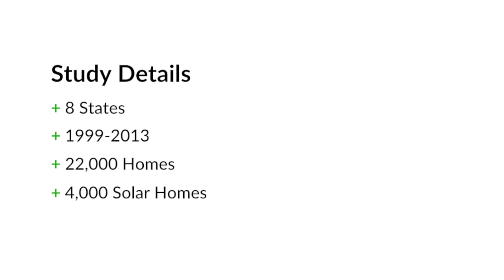Does Solar Increase Your Home's Value?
Does Solar Increase Your Home's Value? According to a comprehensive study out of the Lawrence Berkeley Lab, home-buyers are consistently willing to pay a premium -- around $15,000 more -- for homes with solar systems installed.  So, solar not only cuts your energy bills, but it also adds significant value to your home! Get in contact with Pick My Solar today to begin your transition to solar,

Pick My Solar was founded on the idea that clarity and transparency are important in the solar industry. By creating an online marketplace for homeowners, Pick My Solar is able to drive down the costs of solar while still providing the homeowner with a customized solar system from the best installers in their area. It is our mission to simplify the process of going solar, drive down costs, and provide the consumer advocacy necessary for solar to achieve broad market success.

Click here for instant cost and savings estimates.